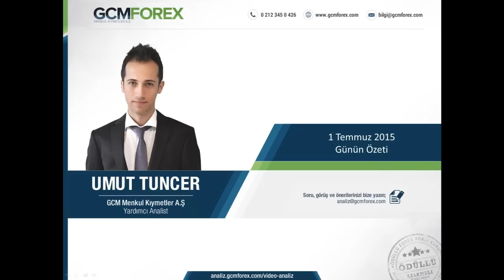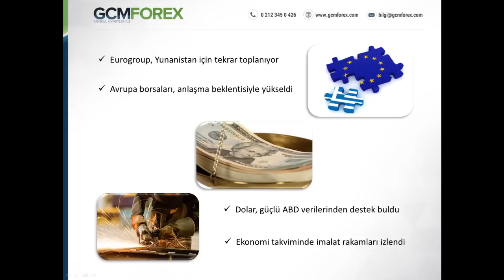Umut Tuncer, Günün Özeti - Video Analiz – 1 Temmuz 2015